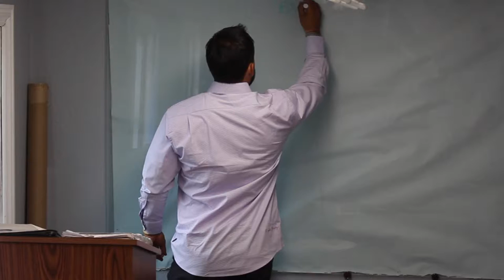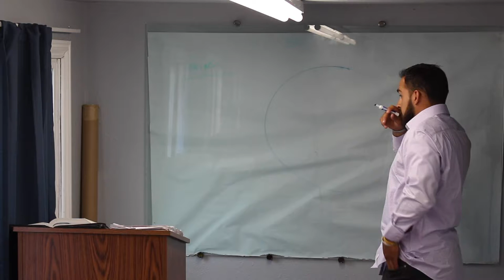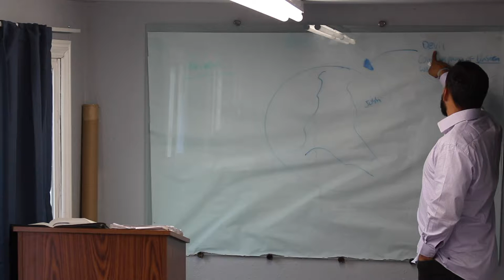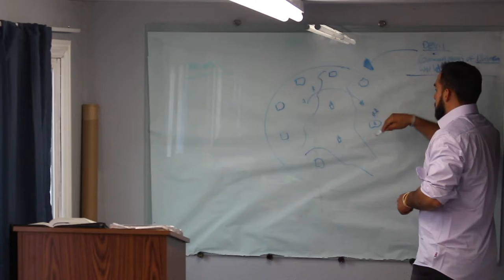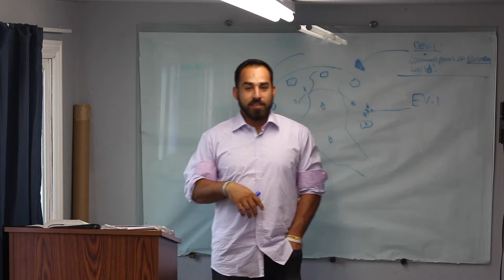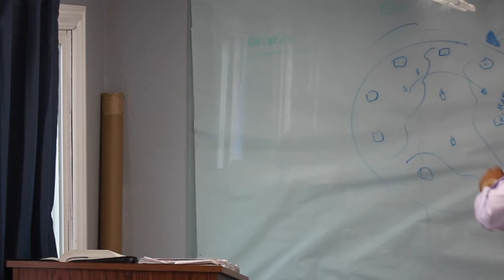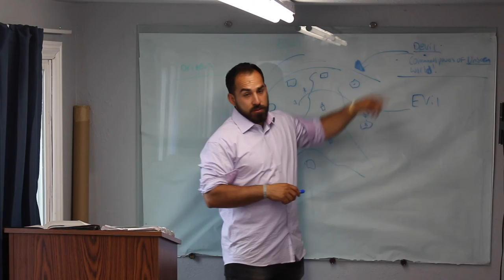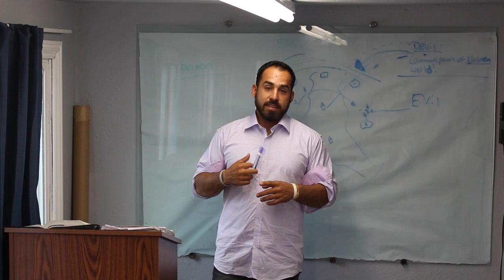Theres A Commander Of This Earth